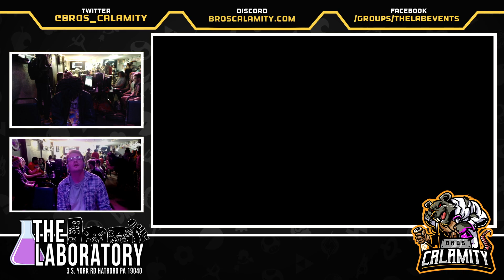Philly Spring 2023 Arcadian - SSBU - Winners Round 3 - YBBurrus vs. Rez